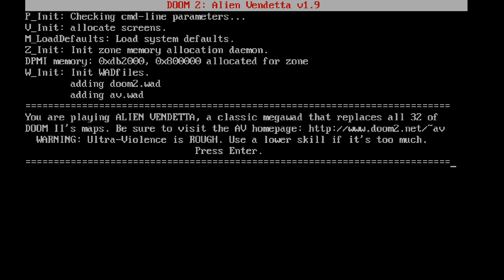Alien Vendetta (2001) [Doom II: Hell on Earth; DOSBox]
Another one of the all-time great Doom II wads. This one is a certified classic with a lot of really challenging and epic levels, each strung together by a nice set of new textures and music tracks. It's epic.

Alien Vendetta was created by a huge group of wad authors.